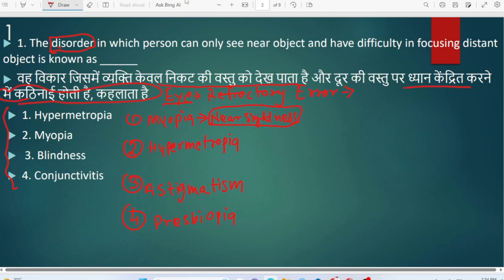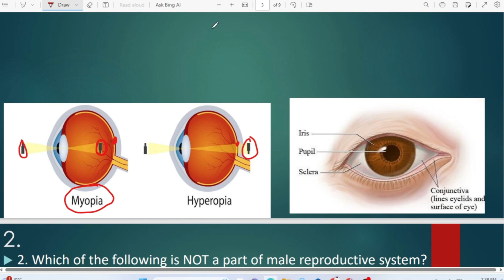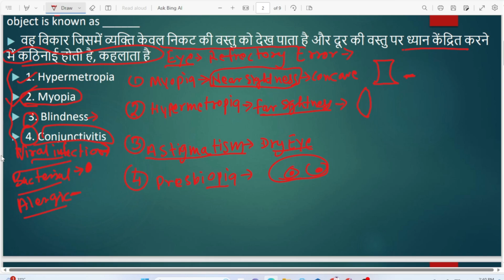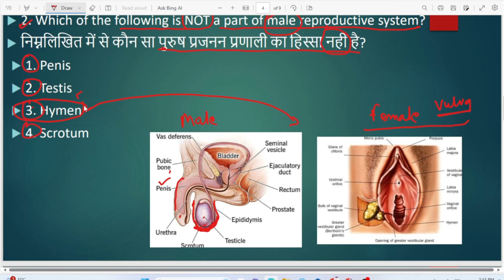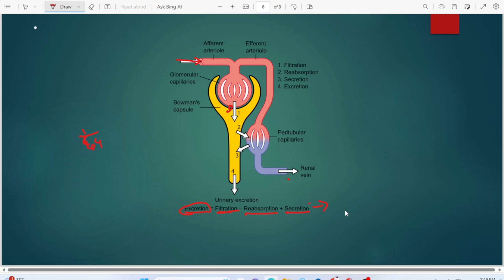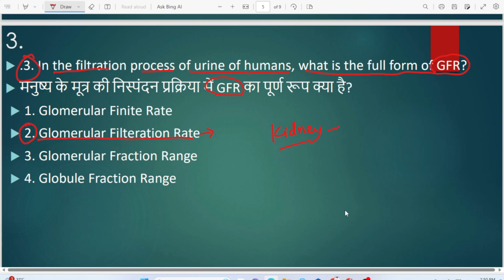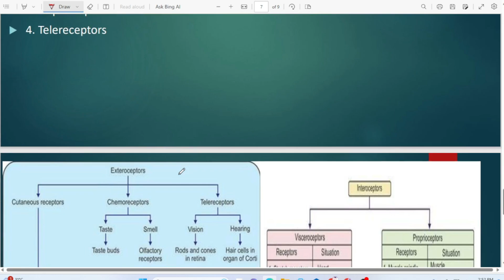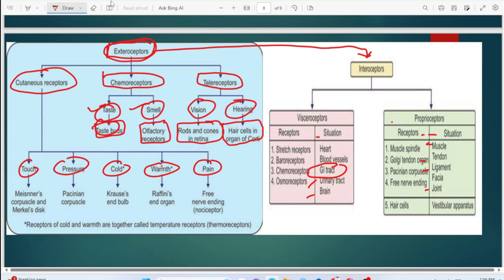LAB TECHNICIAN MCQS CLASS BSF PAPER 01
Is video me hamne LAB TECHNICIAN MCQS CLASS BSF PAPER 01

MCQS Notes Order only soft copy kindle version amazon

मेरा नाम Dinesh kumar है।
Qualification-
1:BMLT in peoples paramedical college bhopal.
2:Histopathology,Anatomy,cytopathology,HEMATOLOGY,
3: Current job as a lab technician hospital pathology and TB diagnosis department.

1.FOR OCHIE BOOK bmlt,dmlt all subjects-
2 FOR GODKAR books bmlt,dmlt all subjects-
3 FOR N MURUGESH ANATOMY
4 FOR BIOCHEMISTRY
5 FOR MICROBIOLOGY
6 FOR HINDI MLT BOOK
7 PHYSIOLOGY
8 PATHOLOGY AND HISTOPATHOLOGY
My gadgets-
1.my mic
2.my camera
3.my tripod
1.facebook page